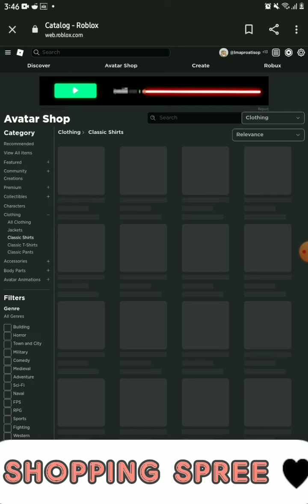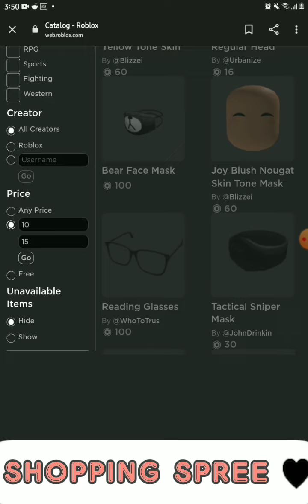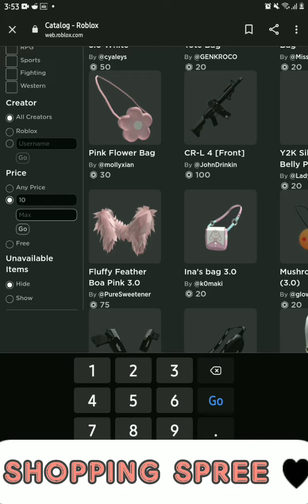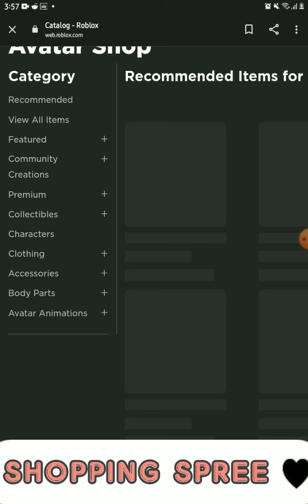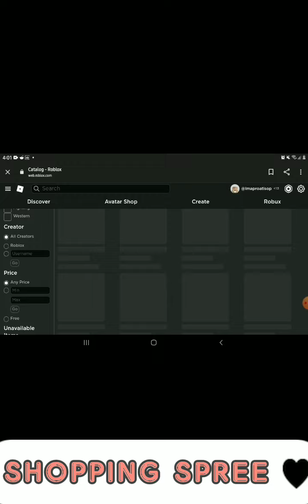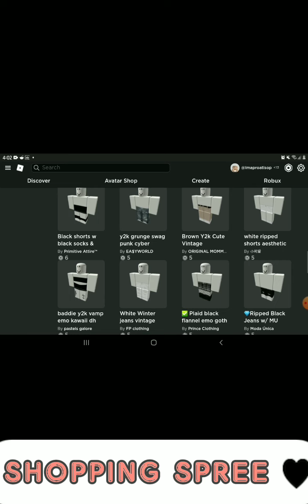I did some 20 robux shopping spree (roblox)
sorry for the not uploading but here you go!

Ive been busy doing school stuff so I havent uploaded
so hope you enjoy my small shopping spree ^v^